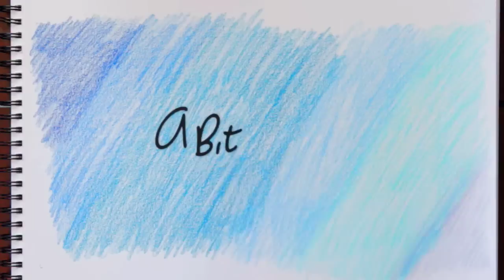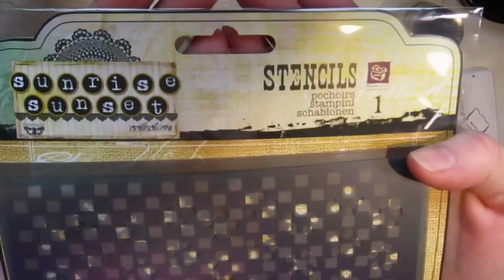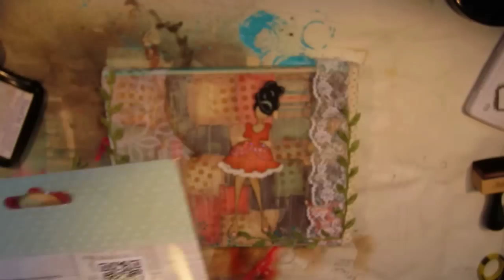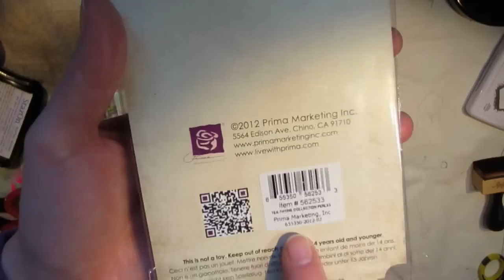Mixed Media Prima Doll Canvas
A canvas I made using one of the new Prima doll stamps.